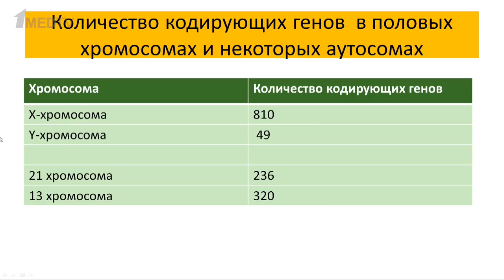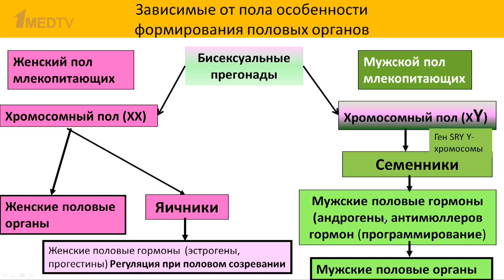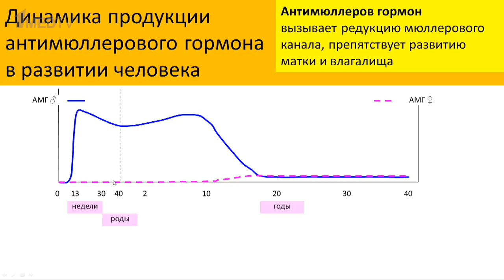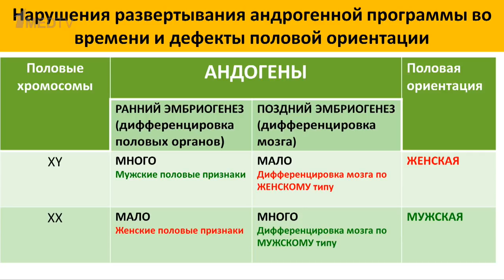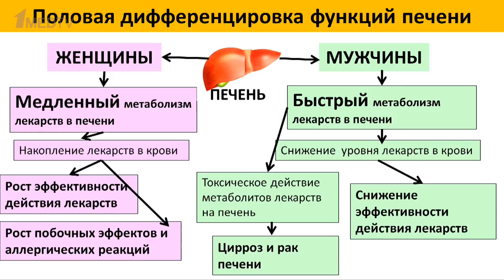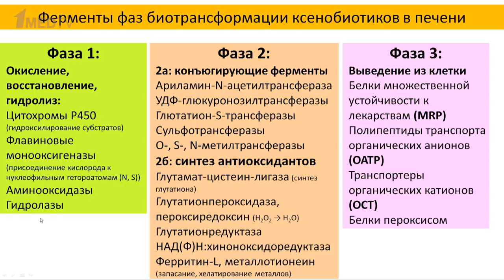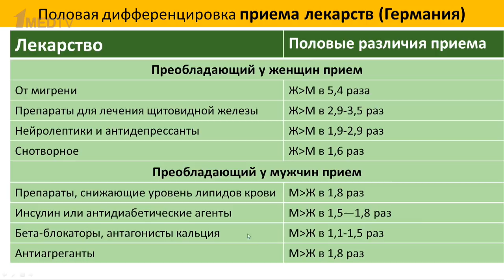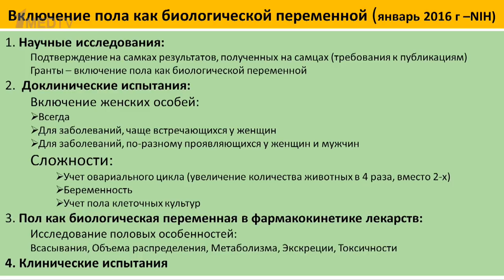«Медицина в контексте», тема: «Мужчина и женщина в контексте половой дифференцировки»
Авторская программа Марины Аствацатурян «Медицина в контексте», тема: «Мужчина и женщина в контексте репродукции»
Гость программы:
Смирнова Ольга Вячеславовна, доктор биологических наук, профессор,  заведующая лабораторией эндокринологии кафедры физиологии человека и животных биологического факультета МГУ им. М.В. Ломоносова. Основные научные исследования профессора Смирновой – одного из ведущих российских специалистов в области эндокринологи - посвящены гормональным механизмам половой дифференцировки, гормональной регуляции в онтогенезе, гормональным рецепторам, клеточным и молекулярным механизмам действия гормонов. Исследования профессора Смирновой фундаментальны и известны на международном уровне: ею опубликовано 187 научных работ, она соавтор одной монографии и трех учебно-методических пособий, имеет 3 патента на изобретения, читает несколько курсов лекций, не ограничиваясь при этом только биологическим факультетом МГУ.Ольга Смирнова член международного общества андрологов и международного общества по изучению андропаузы, а также европейской и международной ассоциаций по изучению печени.